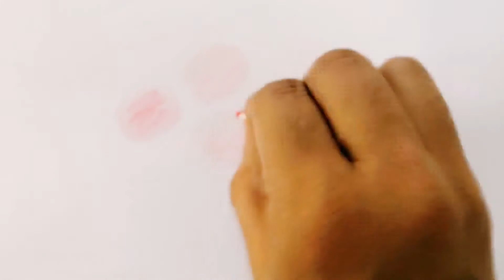Easy trick for drawing Trees and Flowers // Easy way of drawing for beginners.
How to draw tree, plant and flowers in easy way.
Simple method of drawing.

Easy trick for every drawing using colors.

This video is easy tips for beginners to draw and have a fun.